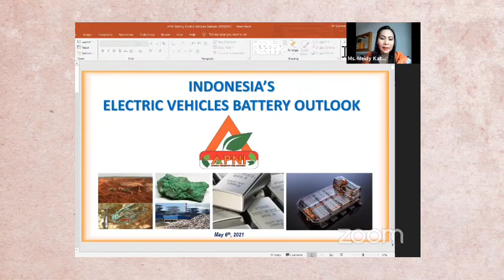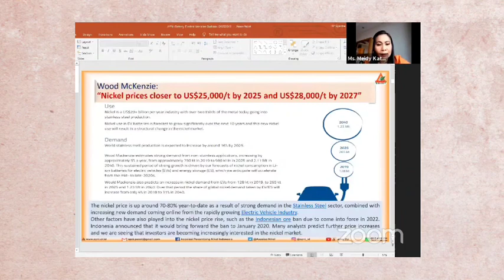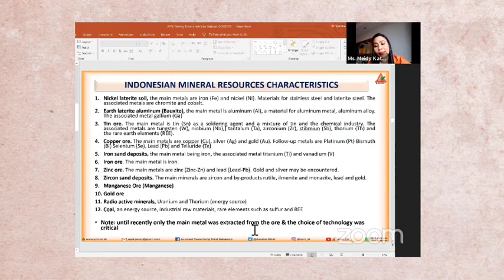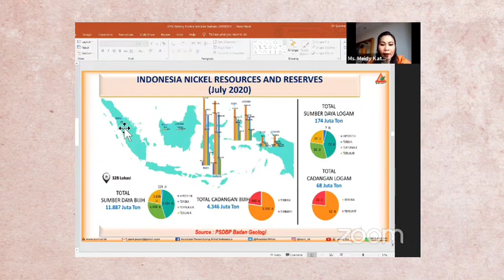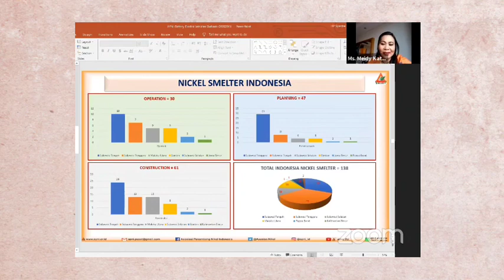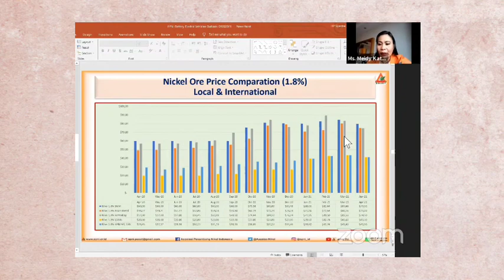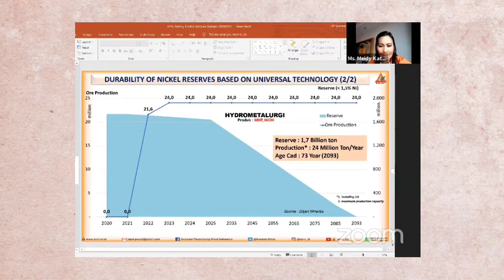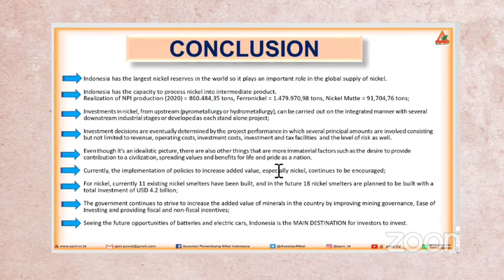Outlook of Indonesia’s Limonite == what are the drivers for future demand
Speaker: Ms. Meidy Katrin, Secretary General of Indonesian Nickel Miners Association (APNI)

Indonesia has banned the export of nickel since early last year as part of the government’s efforts to push for the development of nickel-based downstream industries including battery manufacturing for electric vehicles.

President Joko Widodo said his administration would over the next five years focus on developing domestic nickel downstream industry to take advantage of the country’s huge nickel reserves.

As the world’s largest nickel reserves, Indonesia also aims to become a major player in the global EV battery supply chain. Nickel is a key material in making lithium batteries for electric vehicles (EV).

A number of world’s industry giants such as South Korea’s LG and China’s Contemporary Amperex Tech Co Ltd have previously announced their plans to set up integrated EV battery plants in Indonesia.

The massive development of nickel sector and downstream-related industry of electricity vehicles battery has also attracted supporting companies to diversify its markets to nickel sector.

Coal and Mineral Asia Magazine and PT Indonesia Komoditas Index (IKI) would jointly host webinar series on nickel and downstream industry via online.

The webinar will present key policy makers to give update on the government’s policy and investment opportunities on nickel industry and downstream sector.

We also present speakers from key players of nickel and smelting companies and noted analysts to highlight the future of nickel’s price and demand and supply trend.

Battery Electric Vehicles Outlook , Thursday, May 06, 2021 == 14.00 – 15.30 WIB

Program:

14.00   Introduction and opening remarks

Mr. Ben Lawson, Chief Operating Officer of PT Sanaman Coal.

14.00 Outlook of Power Infrastructure and electricity supply from PLN to support the development of nickel smelters and electric vehicles (EV) battery industry in Indonesia.

Speaker : Mr. Zainal Arifin, Executive Vice President of Engineering and Technology at PT PLN (Persero)

14.30 Shell Lubricants and the energy transition.

Speaker: Ms. Rosemary Ran, TEAM LEAD & Senior Project leader of Shell (Shanghai) Technology  Limited

14.45 Outlook of Indonesia’s Limonite == what are the drivers for future demand.

15.00 Stal Technology: A Clean and Efficient way to make battery-grade nickel in Indonesia

Speaker: Mr. Romy Ramadhani, VP Operation at PT Hydrotech Metal Indonesia (Subsidiary of PT Trinitan Metals and Minerals)

15.15  Question and Answer